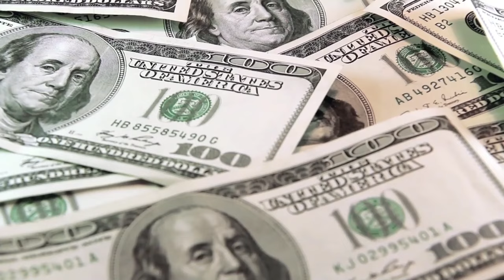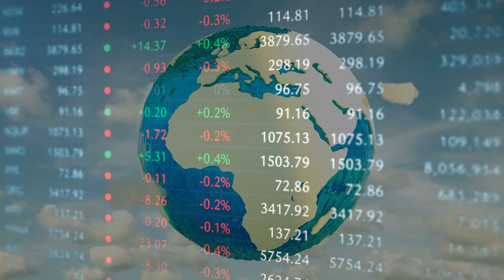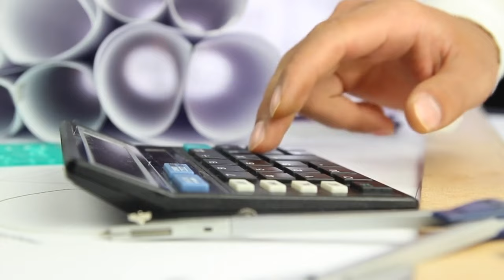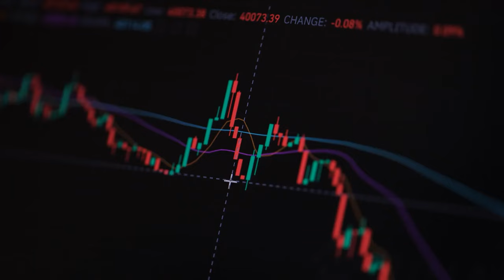10 Most Impressive Mega Projects in Barbados that got SLOW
Barbados' most ambitious projects that got sidetracked! 🇧🇧  This video dives deep into the fascinating stories behind the island nation's mega-developments that faced setbacks along the way. We'll explore the initial vision, delve into the reasons for the delays, and discuss the current status of these captivating projects.  Will they ever be completed?  Join us on a journey to discover the unfinished business of Barbados!

For those seeking: Barbados development, stalled projects, Caribbean construction, tourism infrastructure, investment opportunities